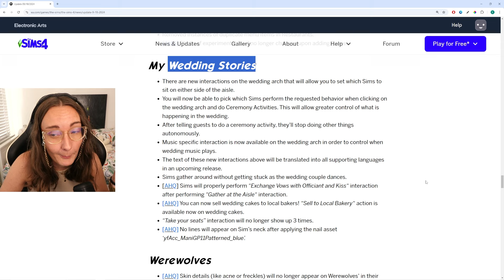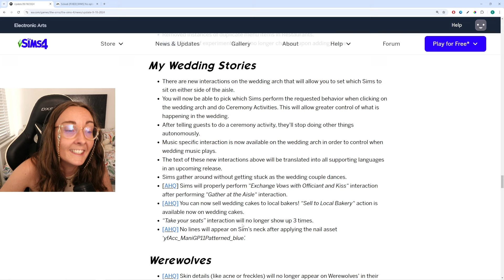Did this update finally fix My Wedding Stories in 2024?!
Soooo My Wedding Stories recently got a pretty big patch update in The Sims 4 that fixed some stuff that's been broken since release and added a new couple of options/tweaks to control you wedding but did it actually fix this game pack? My results aren't so sure... but maybe I'm just playing wrong lol? I've always said I don't enjoy micro-management in my game

I recieve 5% back from any sale made using my code and this is a way to support me and my channel ONLY. Thank you to anyone who chooses to use this. It is a PAID OPPORTUNITY for me.